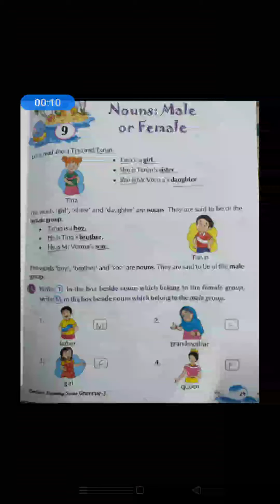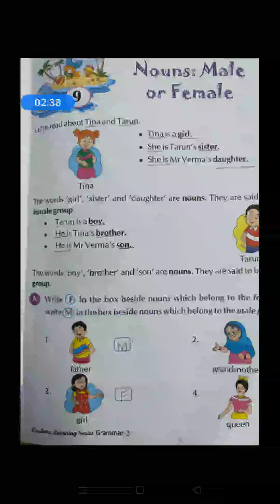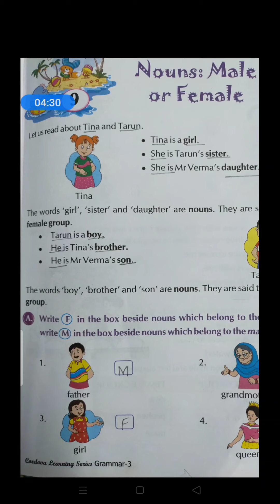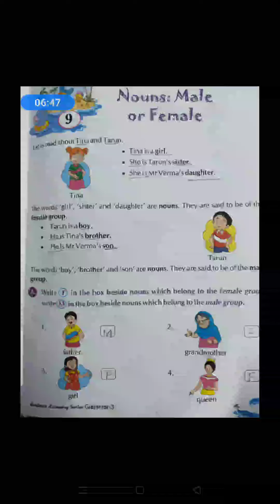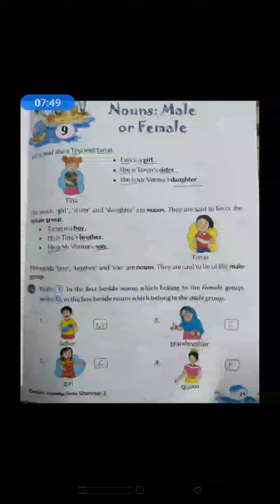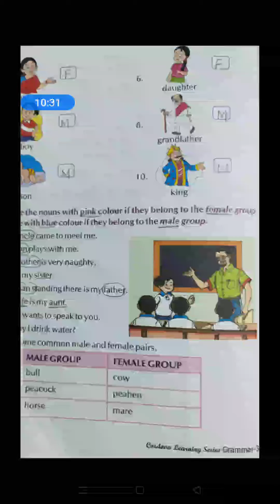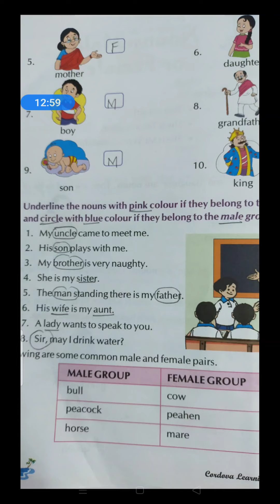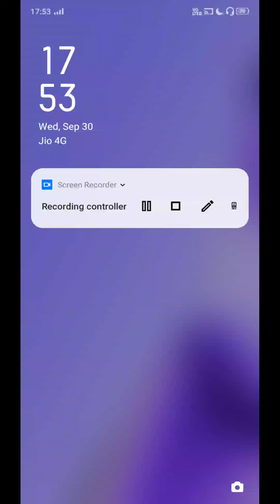Class 3, English grammar,ch 9,part 1 by seetha